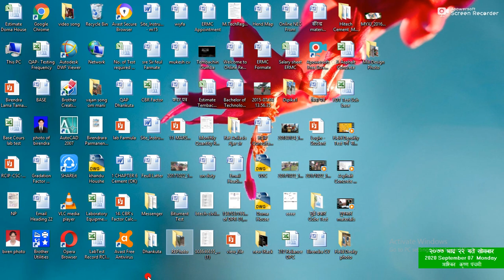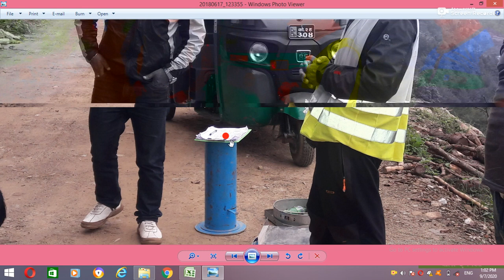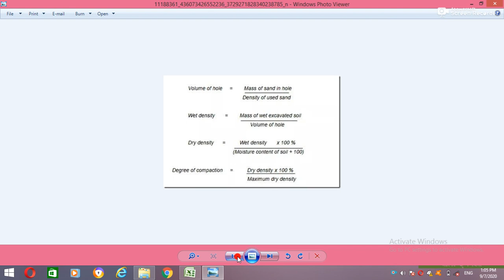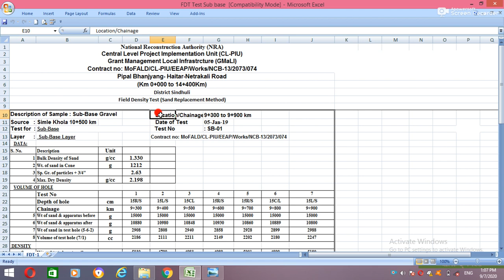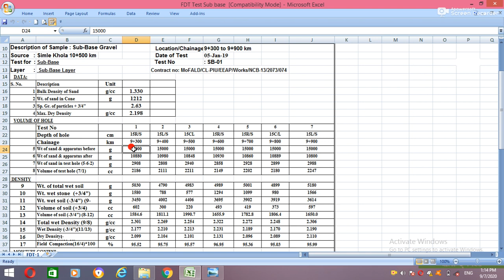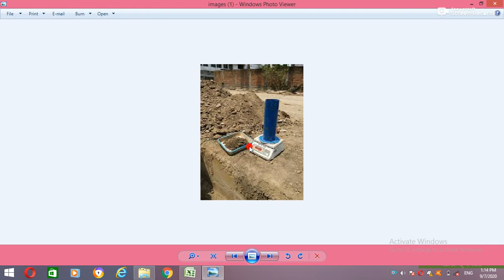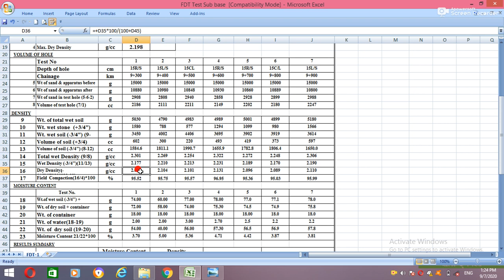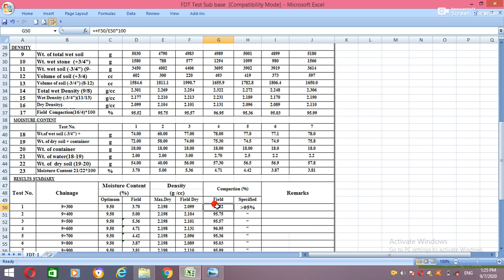Field Density Test Sand Replacement Method Test गर्ने सजिलो तरिका नेपालीमा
Namaskar sathe haru yas  videos ma youtube channel ko videos ma kasari Civil Engineering Materials Quality Control Field Density Test (Sand Replacement Method)tarikale test  garn saknu hunchh yas video bata sikna saknu hunxa.Sand Replacement Method) Easy way to test in Nepali
In addition to these videos, you can also test the videos on the YouTube channel on the Civil Engineering Materials Quality Control Field Density Test (Sand Replacement Method) method.
Field Density test
Sand replacement method test
density test field work
density compaction test
Density think ness test